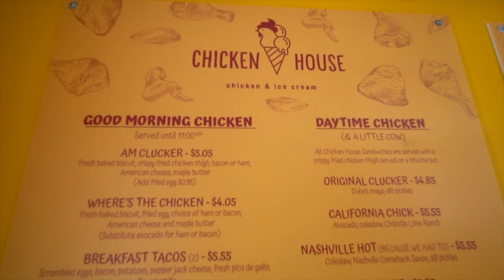VAN LIFE Without A Van + THE BEST CHICKEN SANDWICH WE HAVE EVER HAD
How do we live the van life without a van?  We go on a date to the Chicken House in Richland Michigan for the best chicken sandwich ever!

GEAR LIST

Amber Shoes:
Nathan Shoes:
Nathan Watch

For the past 4 years, we have been saving and preparing for a travel adventure around the world. We are not an extraordinary couple, simply explorers with big ambitions. Always on the lookout for the best food, bargain and sunrise we can find.